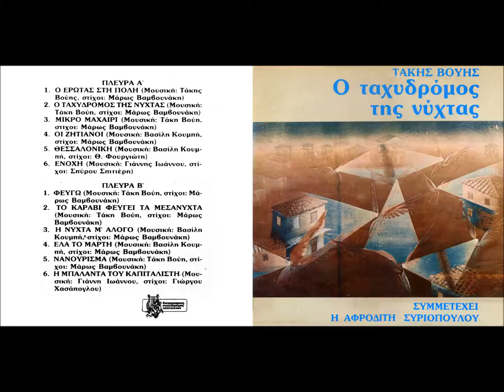Βασίλης Κουμπής - 1984 - Έλα το Μάρτη - Νανούρισμα - Μάρω Βαμβουνάκη - Τάκης Βούης - Συριοπούλου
Από το δίσκο του 1984 "Ταχυδρόμος της νύχτας" του Τάκη Βούη  δύο τραγούδια της Μάρως Βαμβουνάκη,το ενα του Τάκη Βουη και το άλλο του Βασίλη Κουμπη...